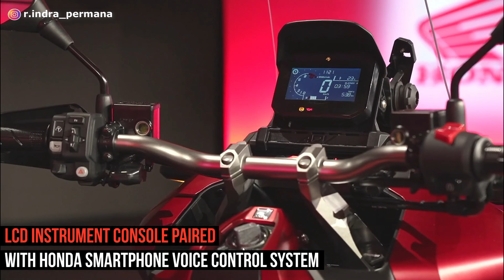New Honda ADV 250 Siap Rilis! Calon Perusak Yamaha Xmax!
Honda akan bersiap untuk merilis motor terbarunya yaitu New Honda ADV 250.

New Honda ADV 250 merupakan motor skutik bongsor yang masuk kedalam segmen motor skutik petualang.

Tampilan model desain dari New Honda ADV 250 sangat gagah, sporty dan tangguh.

Motor New Honda ADV 250 juga dilengkapi dengan fitur yang cukup lengkap, mewah, dan canggih.

Lalu bagaimana dengan performa mesin New Honda ADV 250?
Berapa harga motor New Honda ADV 250?
Bagaimana Model dan Spesifikasi lengkap New Honda ADV 250?

Selengkapnya tonton aja di video berikut ya, jangan di skip² ya nontonnya supaya gak ada info yang terlewat.

Terima kasih.
Selamat menonton!